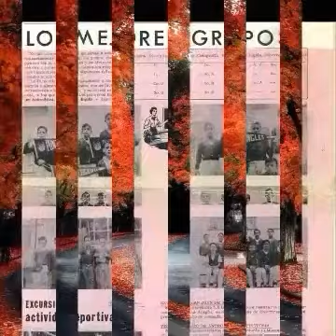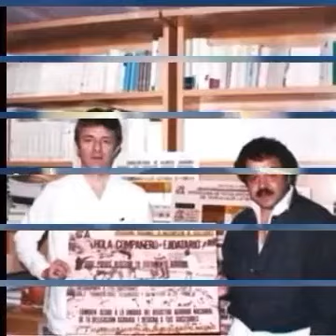Jamas volvimos Autor J C Diazdelavega A 2022 Cdmx